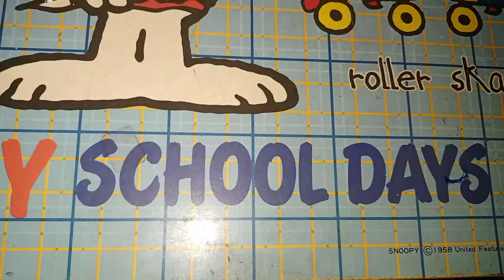First Time ASMR Slime Challenge ✨🖤